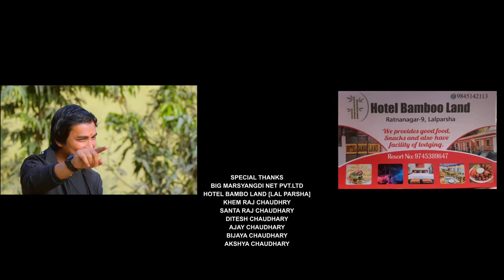ISHARA KARE NAYAN || Annu & Bishow Chaudhary || Ft.Muskan & Manoj Chaudhary || New Tharu Song 2023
Ishara kare Nayan is New Tharu Romantic Song . Video is all about of love. video has been shot at beautiful location of Chitwan .We hope that you all viewers will like it & give lots of love and support.

🎶 Audio Credits:-

♪ Song:-
Ishara Kare Nayan

♪ Vocal:-
Bishow Chaudhary
Annu Chaudhary

♪ Lyrics/Music:-
Dhiraj Chaudhary

♪ Arranger:-
Ganesh Chaudhary

♪ Mixing / Mastering:-
Chandra Chaudhary

♪ Studio:-
Acoustic Nepal

♪ Audio/Video :-
Sebil Entertaintment

🎬️ Video Credits:-

🎬 Choreography / Direction:-
Hira Chaudhary

🎬Asst.Direction:
Neetesh Jung Chaudhary

🎬 Artists:-
Muskan Chaudhary
Manoj Chaudhary

🎬 Camera / Drone:-
Madmax(Bikram)

🎬Asst.Camera:-
Soojen Chaudhary

🎬 Edit:-
Suresh Chaudhary

🎬Colour :-
Suraj Mahato

🎬 Dress:
Anita Tamang

🎬 MUA:-
Sempley Anusha

🎬 Post:-
Madmax Film Studio

🎬 Co-Ordinator Head:-
Rabvin Chaudhary

Special Thanks
Big Marsyangdi Net Pvt. Ltd.
Hotel Bambo Land (Lal Parsha)
Khem Raj Chaudhary
Santa Raj Chaudhary
Ditesh Chaudhary
Ajay Chaudhary
Bijaya Chaudhary
Akshya Chaudhary
Sanjaya Chaudhary
Shiva Chaudhary (surtani)
Rabi & Rabin Chaudhary
Amit & Ankit Chaudhary
Ramchandra Sapkota
Suman Chaudhary
Dev Chaudhary
Rajiv Chaudhary
Pratik Chaudhary
Rajesh Rajbansi
Shiva Chaudhary(Sikari Bans)

Focus Puller:-
Soojen Chaudhary

LIght:-
Avishek Banthey
Sandip Chaudhary
Sanam Chaudhary
Santosh Chaudhary